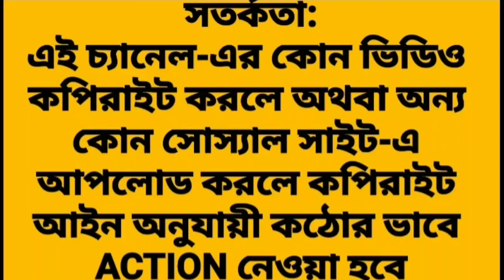Anukul Thakur Alochana 12.9.2022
Anukul Thakur Alochana 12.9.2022‎ @BijanMahata6 बिजनमाहात6

DO NOT COPY OR UNAUTHORISED SHARE ON ANY SOCIAL MEDIA OF THIS VIDEO CONTENT. THIS ENTIRE VIDEO AND IT'S CONTENTS ARE COPYRIGHT PROTECTED AND THE PROPERTY OF SATSANG ONLY.